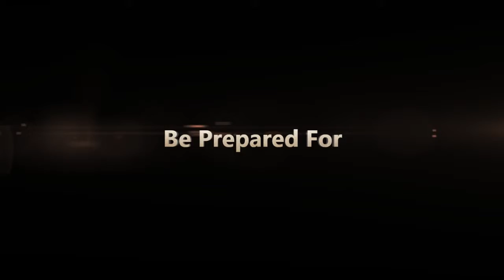Halo 5: Guardians Gameplay ep.6. Warzone Assault on Dispatch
Halo 5: Guardians Multiplayer Gameplay.
Working on outro guys but hope you like it anyway. :)